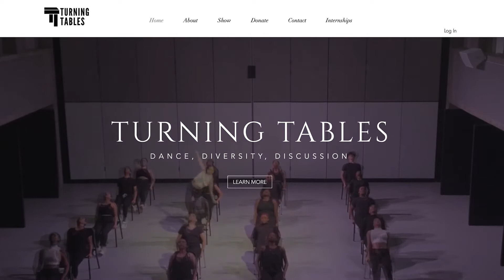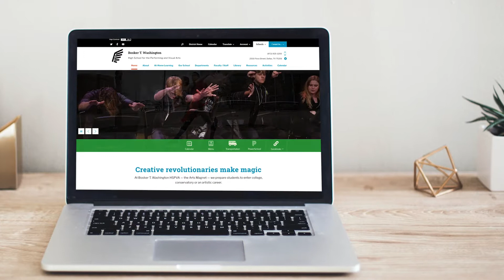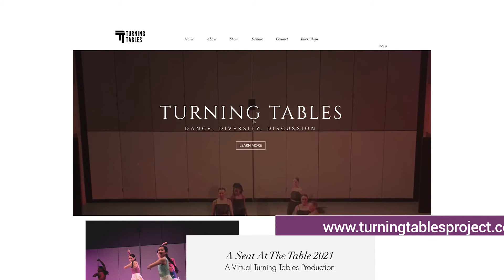Relevé: Ft. Camryn Stafford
Welcome to Brown Girls Do Ballet’s newest series called Relevé! On Relevé Episodes you will see wonderful content like talking to creatives and change makers in the dance industry, hearing from Professional Ballerinas and Brown Girls Do Ballet Ambassadors, and so much more. We hope that you enjoy this new content and will join us every Monday, Wednesday, and Friday for new videos! Much love! -BGDB Team

Meet Camryn Stafford, a former Brown Girls Do Ballet Ambassador and current student of Princeton University! She speaks to us about her dance background as well as her new non-profit called Turning Tables Project, where she is the Founder and Executive Director!

Instagram & Facebook: @browngirlsdoballet